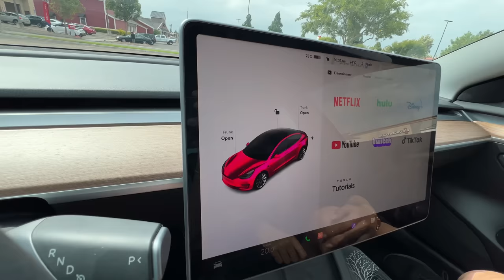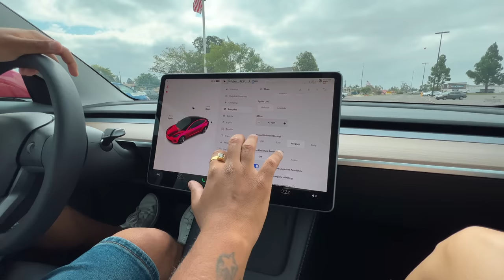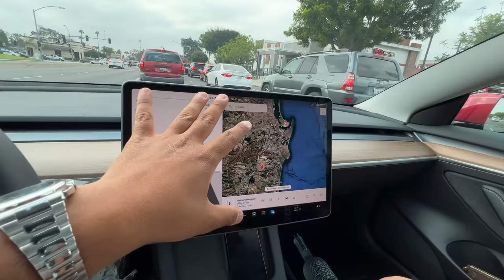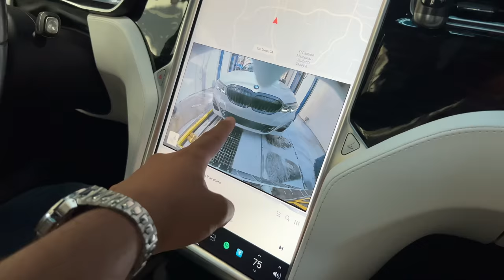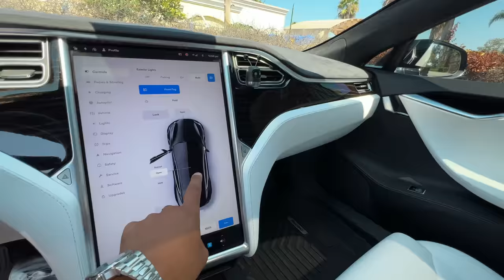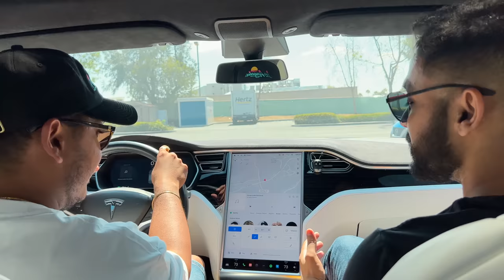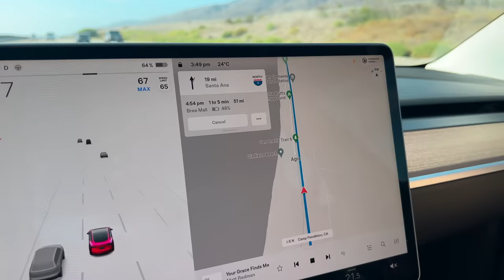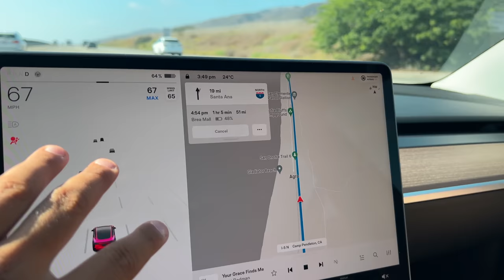Trying Tesla Auto Pilot for the first time ! || HINDI VLOG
In this video, I got a chance to test out the Tesla model 3 and model S to see if it's really as smart as they say. We also tried the famous Tesla Self Driving so don't forget to watch this video till the end.